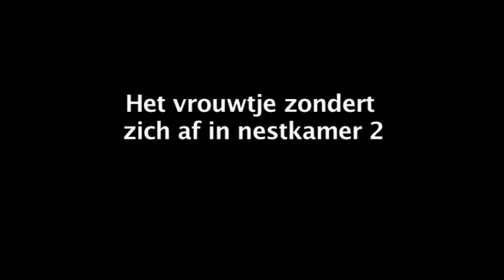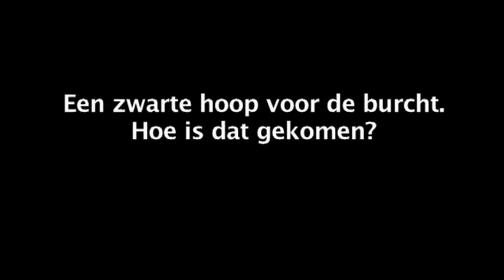Volg de vos in de Oostvaardersplassen (2) 15-23 maart 2011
Een compilatie van de hoogtepunten van de live beelden van een camera bij een vossenburcht in de Oostvaardersplassen.